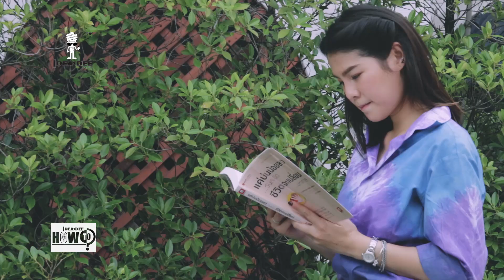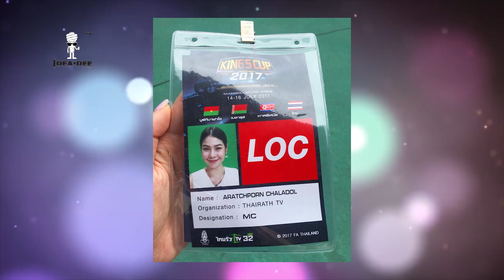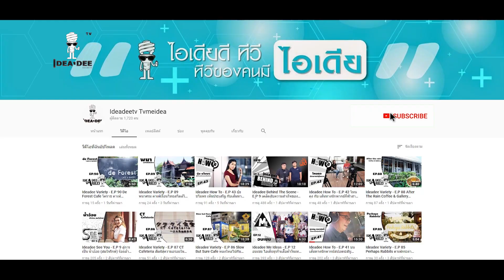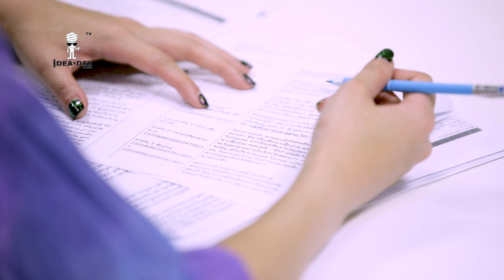Ideadee How To - E.P 50 ก้าวสู่การเป็นผู้ประกาศข่าวมืออาชีพกับ มิ้นท์ อรชพร ชลาดล แห่งไทยรัฐทีวี